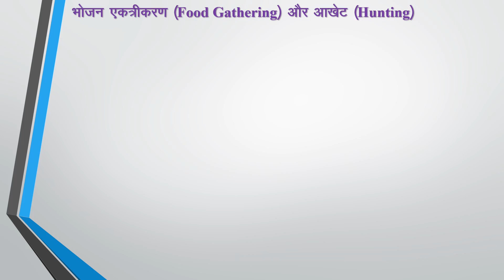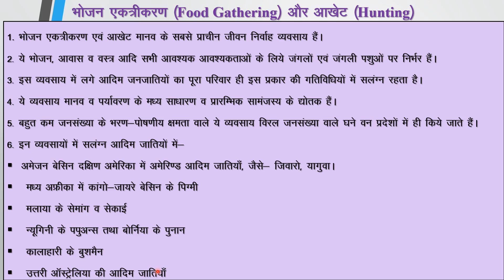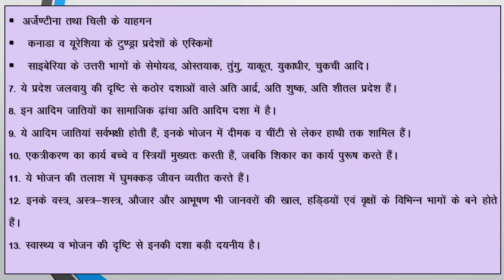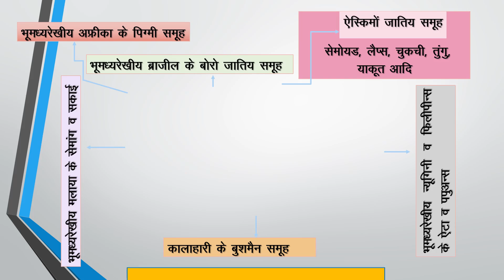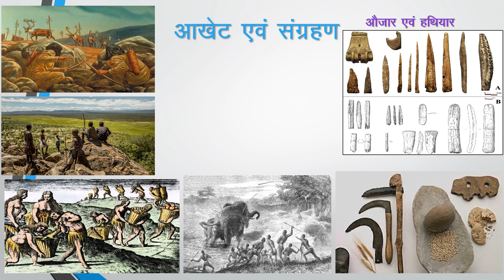Primary Economic Activities Food Geathering And Hunting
Human Economic Activities Part-2